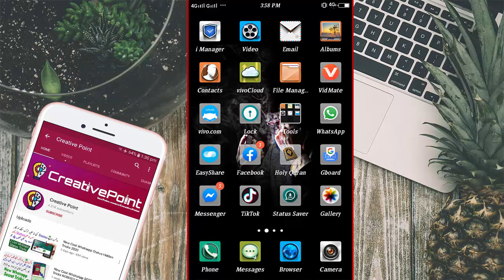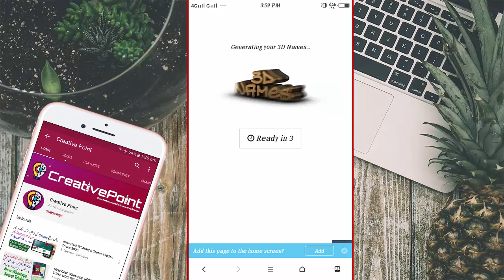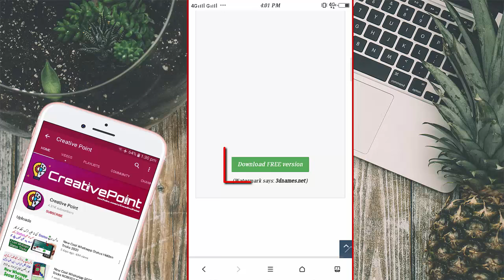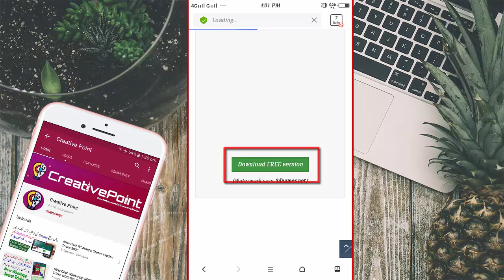How to Make your own name Amazing Wallpaper On Android Phone